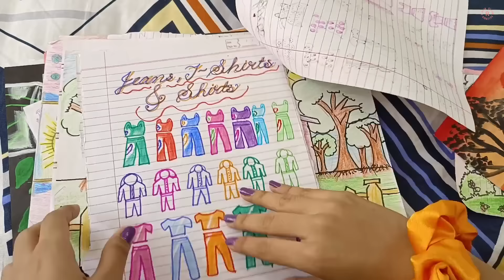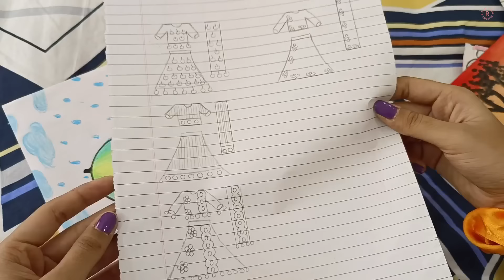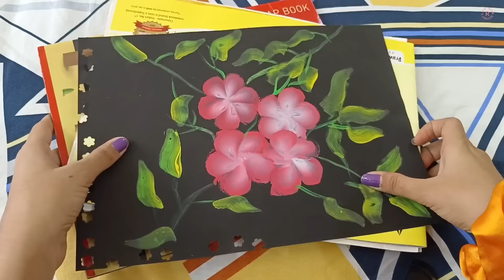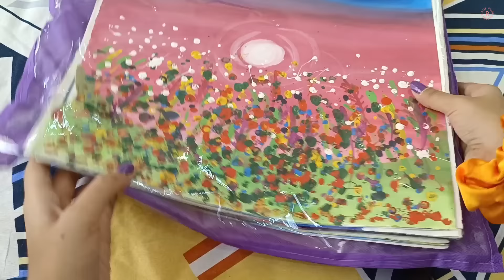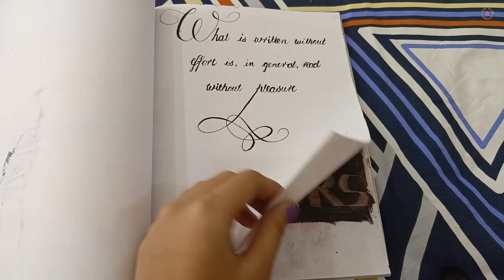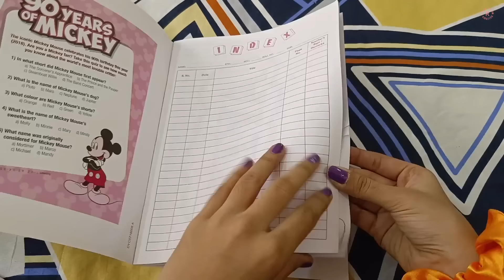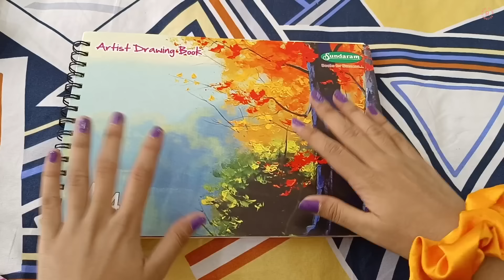My all drawing Collection 🖼 🎨| Riya's Amazing World